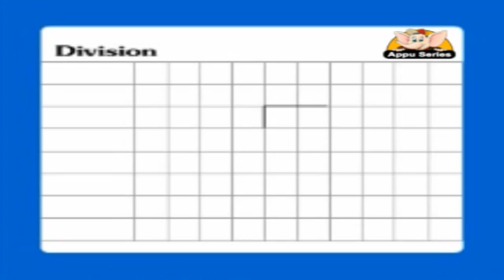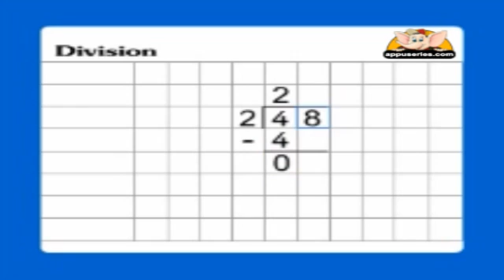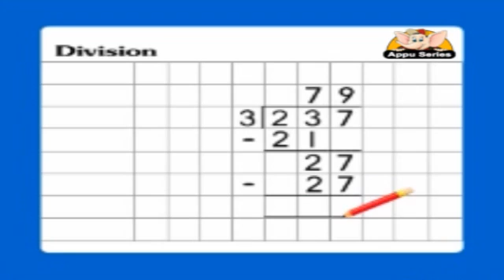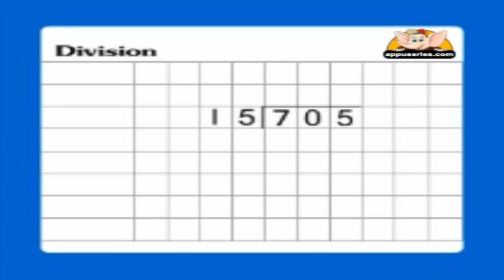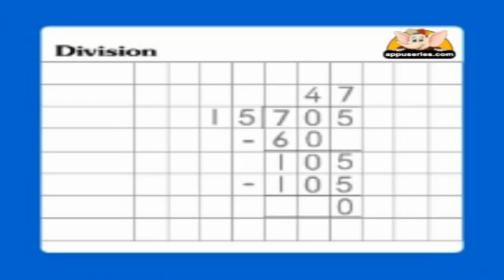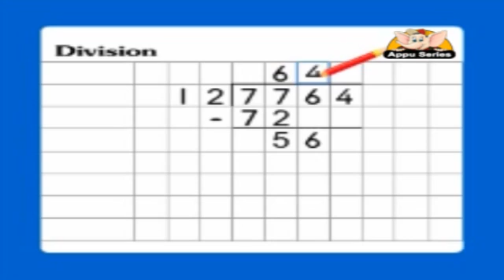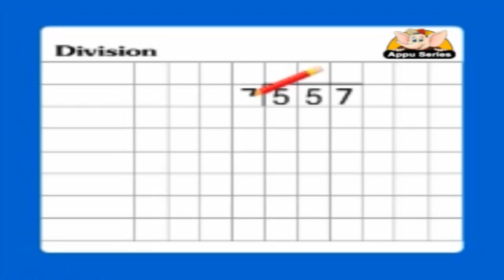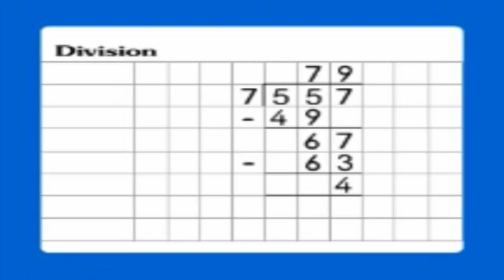Learn - Division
The opposite of multiplication...Watch numbers broken down to nothing!